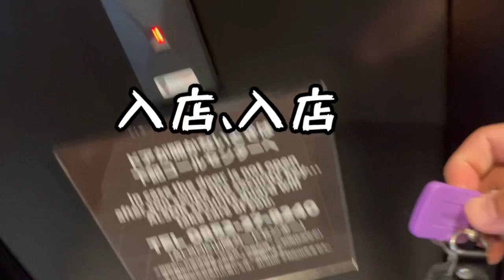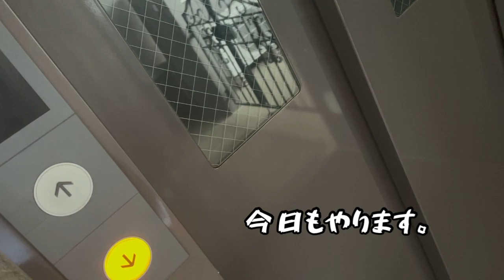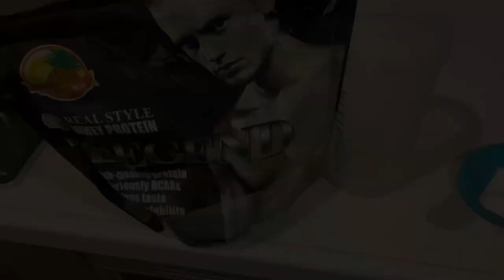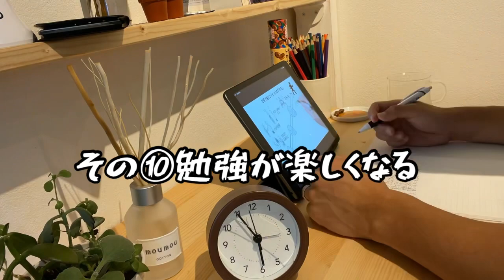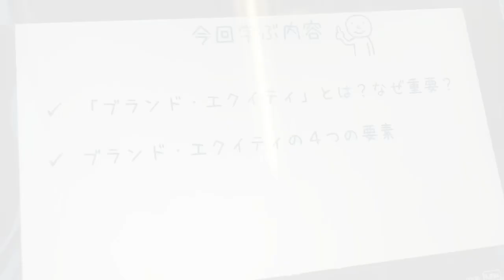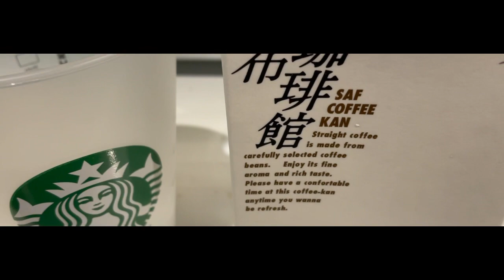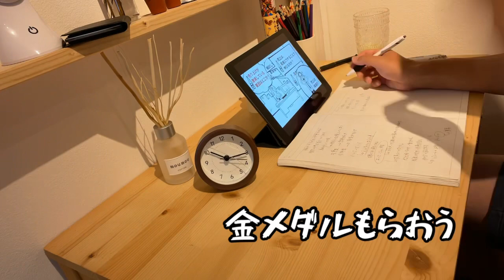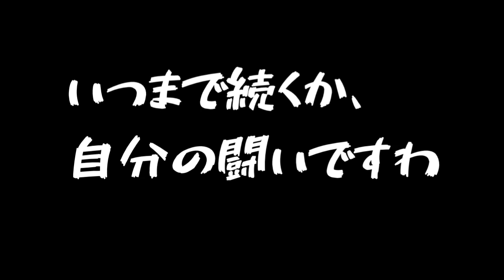youtube video #-EqvnmlQXiw